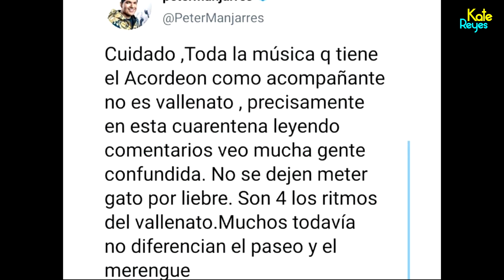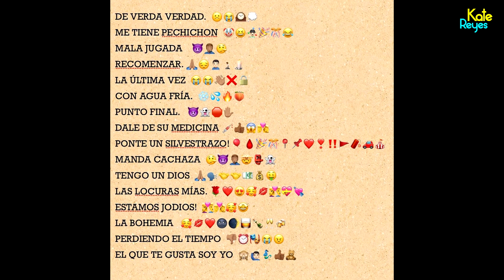Todos los detalles de indirecta de Peter Manjarrés a Silvestre Dangond. Vuelve la rivalidad?